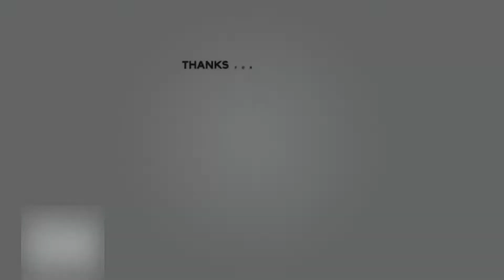NEW SUPPRESSED SNIPER GAMEPLAY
▶ Marshmallow Social Media Links!